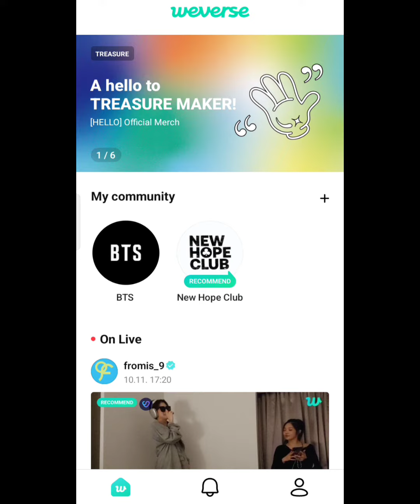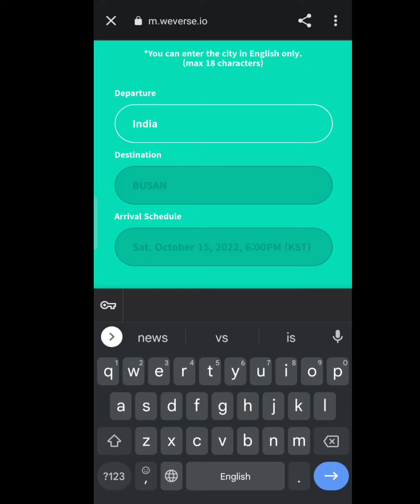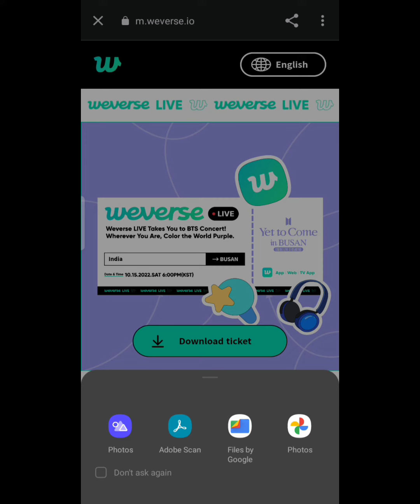How to Create a Weverse 💜Live Ticket to Busan Concert